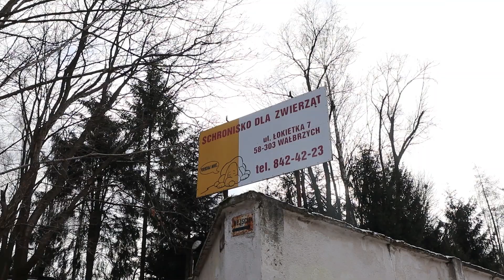Tv Multipegaz - Wałbrzyskie Schronisko dla zwierząt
Materiał przygotowany w ramach projektu pn. „MultiPEGAZ - jestesmy!” realizowanego przez Fundację „Podniebny Pegaz” w ramach dofinansowania przyznanego przez Narodowy Instytut Wolności – Centrum Rozwoju Społeczeństwa Obywatelskiego na podstawie Programu PROO 2022, Priorytet 1a: Zrównoważony rozwój organizacyjny - wsparcie działań misyjnych i rozwoju instytucjonalnego